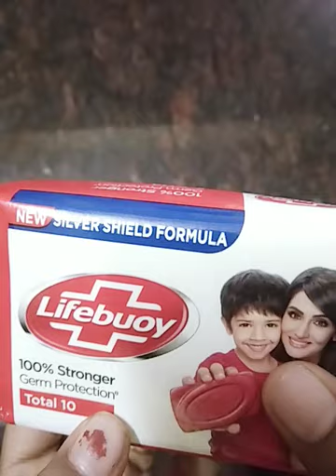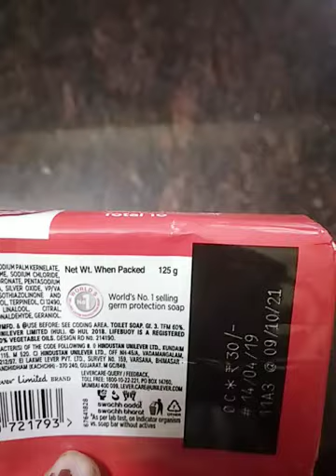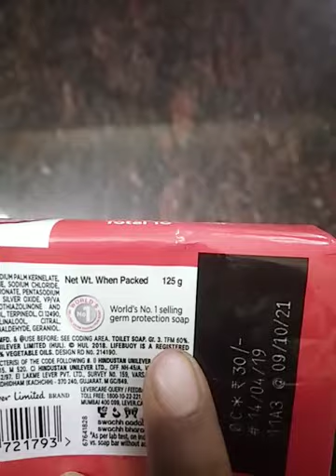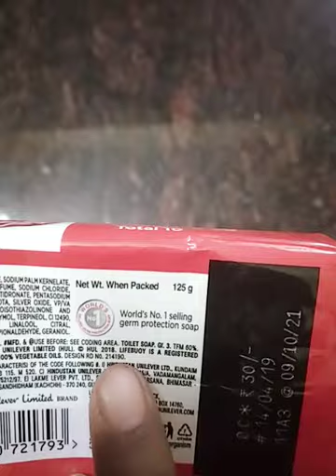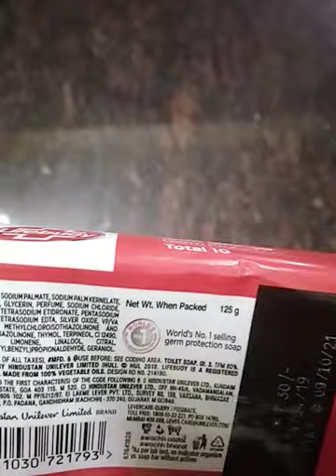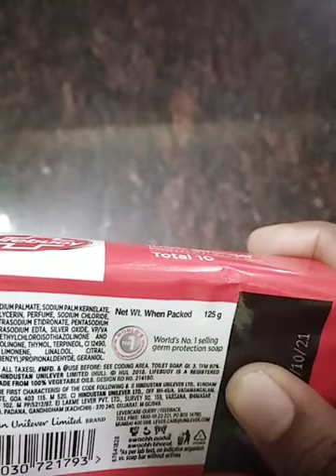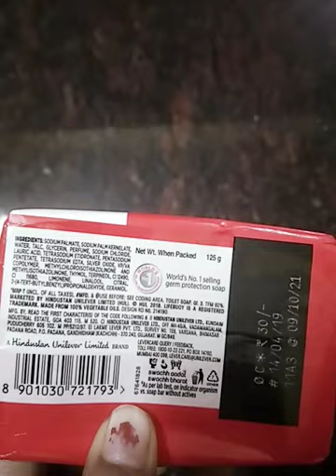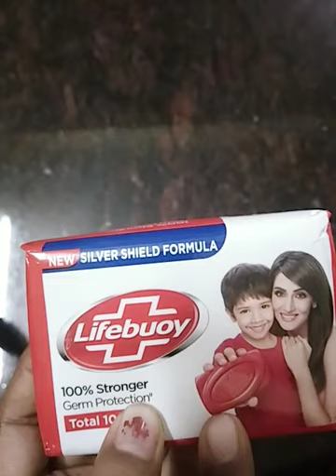Lifebuoy silver shield formula soap review in Tamil.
Lifebuoy soap review in Tamil. This soap main function in germ protection